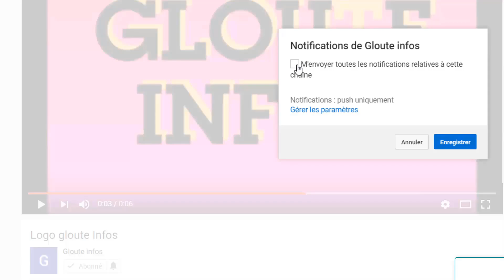Urgent!Assimi Goïta frappé un coup dur a Macron!Laurent Gbagbo envoie un message a Ouattara!